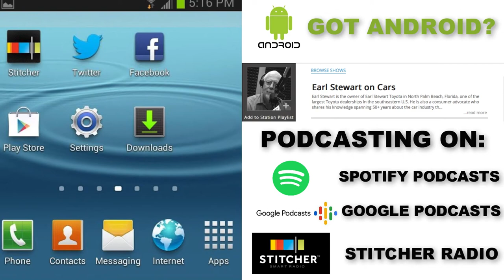Trading in Your Car? Watch This First!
Earl responds a text message about a customer trading in his car and provides some advice on how not to get taken by your dealer in the process.

Watch us on Facebook and YouTube Live every Saturday from 8am to 10am eastern time. to watch the broadcast.

If you would like to remain anonymous and send Earl a text question, go can also send a text to Earl and his expert team during the live show at .

You can listen to Earl and his team live every Saturday Morning from 8am to 10am eastern time, on the True Oldies Channel 95.9 FM & 106.9 FM ( (online STREAMEARLONCARS.COM). If you missed the show you can listen to the Earl Stewart on Cars podcast on Apple Podcasts, Stitcher Radio, Spotify Podcasts, or Google Podcasts.